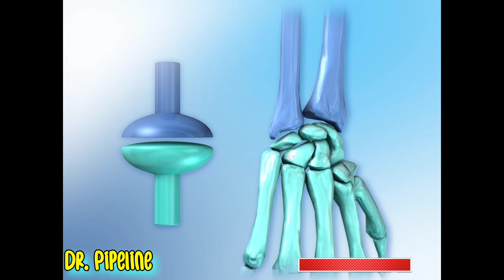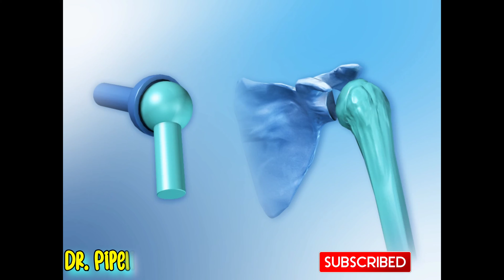015 | All Joints In Human Body | 4K | Gliding | Hinge | Saddle | Ball & Socket |Pivot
Sutures are nonmoving joints that connect bones of the skull.  These joints have serrated edges that lock together with fibers of connective tissue. The interlocking edges make sutures strong and fracture-resistant. All skull joints are sutures, except for the joint connecting the mandible to the temporal bone, which is a movable synovial joint. As the body moves, the vertebrae of the spine move against each other as gliding joints. Hinge joints, like the elbow, move on just one axis.  These joints allow for flexion and extension. At the top of the spine, the atlas and axis form a pivot joint that allows for rotation of the head. The wrist joint is a condyloid joint that allows for circumduction, flexion, and extension. In the hand, the thumb's saddle joint lets the thumb cross over the palm, making it opposable. The ball-and-socket joint, found in the shoulder,  is a freely moving joint that can rotate on any axis.